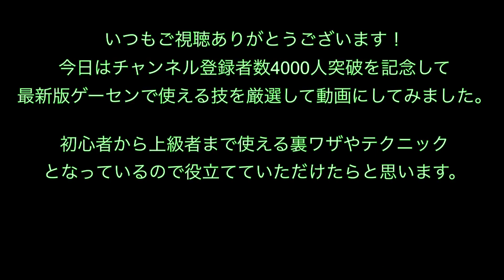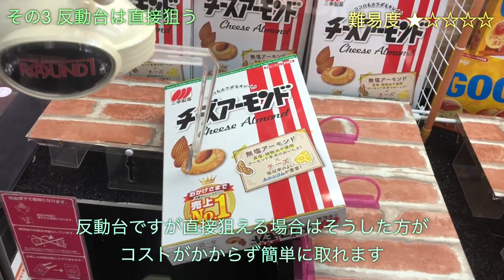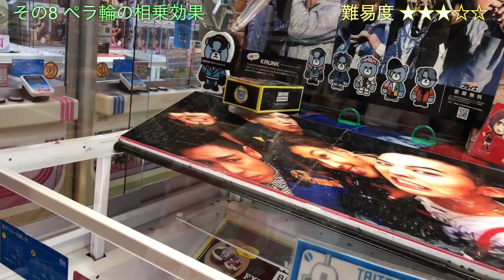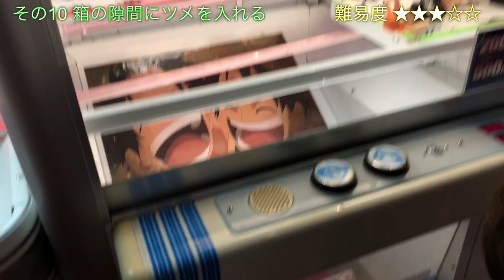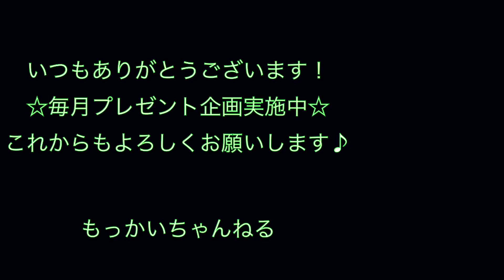【第2回】UFOキャッチャー完全攻略！誰でも確実に取れる技！お菓子・ぬいぐるみ・フィギュア編22連発メドレー【UFOキャッチャー・取り方・コツ・方法】4000人突破記念動画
いつも見ていただいたりコメントをくださりありがとうございます。
今日はその感謝の気持ちを込めて2017年版の攻略動画を作ってみました！

Twitterの方もよろしくお願いします。
Instagramもやっております。

ディスプレイ取りなど店員降参シリーズ16連発！！！【裏ワザ・設定ミス・ディスプレイ崩し】UFOキャッチャー
ゲーセンで実践的に使えるワザ・取り方・コツ！15連発メドレー【UFOキャッチャー・取り方・コツ・方法】1000人突破記念動画
UFOキャッチャー完全攻略！誰でも確実に取れる技！お菓子・ぬいぐるみ・フィギュア編22連発メドレー【UFOキャッチャー・取り方・コツ・方法】4000人突破記念動画
ついに発見⁉︎トライポッドの攻略法を検証してみた！【UFOキャッチャー・確率機・攻略動画】
買うより得する！チョコボール33個乱獲！チョコボールに当たりはいくつ入っているかも検証！【UFOキャッチャー・乱獲・検証】

超強力アームパワーでミニオン救出しちゃうゾ！【UFOキャッチャー・末広がり】
高級チョコまとめて20枚取ったら得する⁉︎(UFOキャッチャー・スイートランド・攻略)
ゲームセンターの店員がまさかの行動に！実戦で役に立つハイエナ技6連発メドレー 【UFOキャッチャー・攻略】
正攻法で取ってたらまさかの土台破壊！店員がガチでキレるww 【UFOキャッチャー・裏ワザ・設定ミス】
1kgの景品を取ってみた！視聴者参加型企画［前編］【UFOキャッチャー・1000g】
確率に頼らず確率機でクッションを取ってみたw 視聴者参加型企画［後編］【UFOキャッチャー・裏ワザ・実力機】
景品が3DSゲームソフトのクレーンゲームをやってみた！もちろん景品はプレゼントします！〜顔出し企画第一弾〜【UFOキャッチャー・攻略・プレゼント】
【爆笑】新企画！オネエとゲーセン行ってきた#1 【UFOキャッチャー・実践動画・爆笑】
超カンタン！ぷにぷにスクイーズを全部取ってみた！【UFOキャッチャー・スクイーズ・攻略】
GODIVAを乱獲しようとしたら店員が・・・ww【UFOキャッチャー・バレンタイン特集・乱獲】